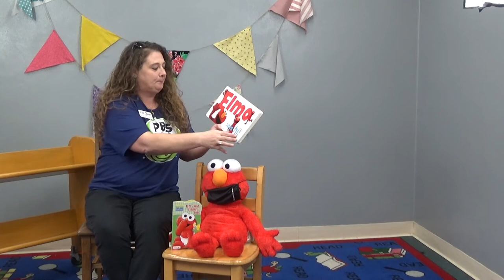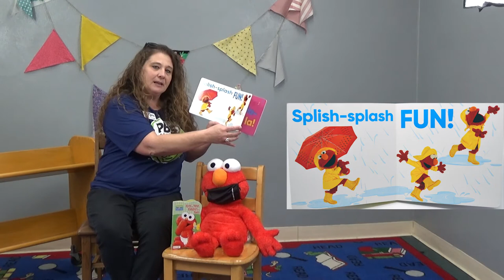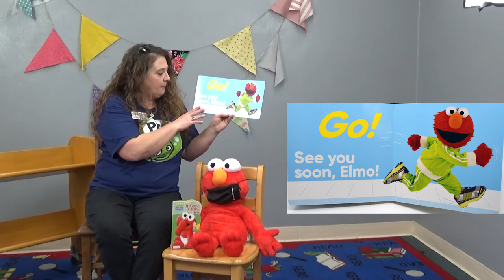"Elmo" - Virtual Storytime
In partnership wtih KIXE-TV, lilsten in on this Virtual Storytime as we read about our favorite friend Elmo! We're reading "Elmo" by Andrea Posner-Sanchez, and "Eyes & Nose, Fingers & Toes" by Sesame Street. Presented by Shasta Public Libraries in Shasta County California.